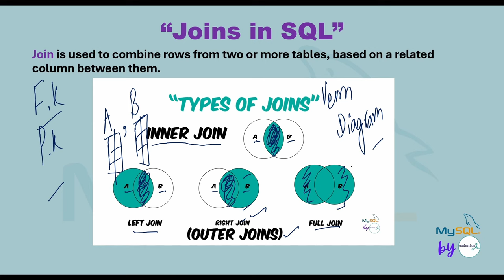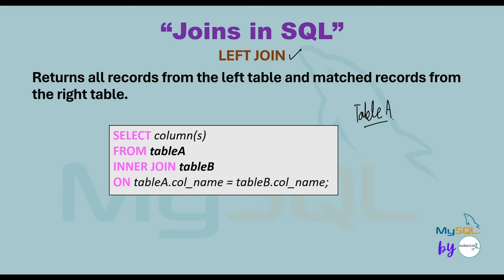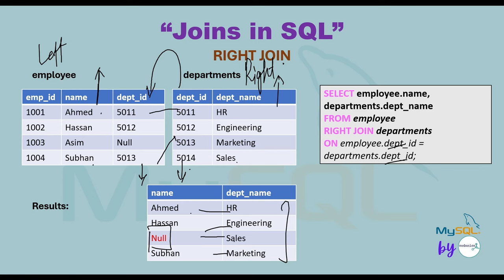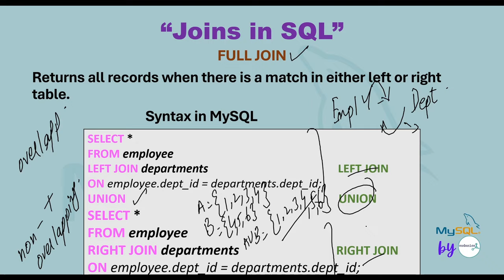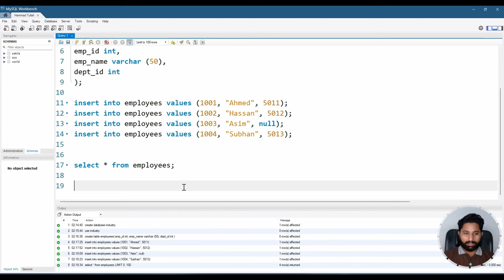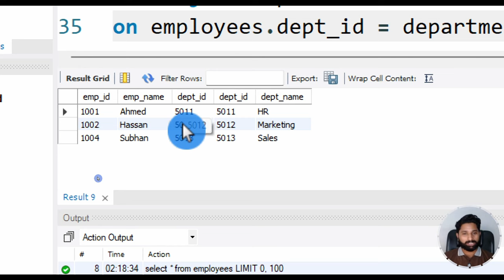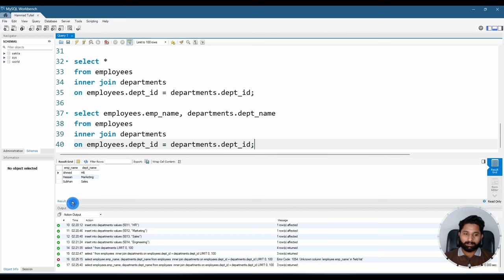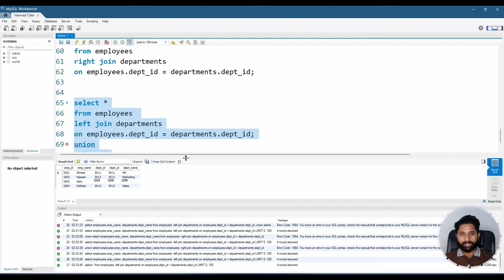My SQL Series | Lec # 29 | Joins in SQL in URDU/HINDI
Video Description:
In this comprehensive tutorial, we'll delve into the world of SQL Joins, a fundamental concept for data analysts and database administrators. You'll learn how to seamlessly combine data from multiple tables to extract valuable insights.

What You'll Learn:

Understanding Joins: Grasp the core concepts of joins and their importance in relational databases.
Inner Joins: Discover how to retrieve rows that have matching values in both tables.
Left Joins: Learn to retrieve all rows from the left table, along with matching rows from the right table.
Right Joins: Understand how to retrieve all rows from the right table, along with matching rows from the left table.
Full Outer Joins: Explore a technique to retrieve all rows from both tables, whether they match or not.

7. Python for Data Analytics and Data Science
1. The whole python ka chilla for data science (Free main) is at this
8. R programming:
1.
9. Bonus Complete Course on AI and Data Science:
1. Six months AI and Data Science Mentorship program is uploaded